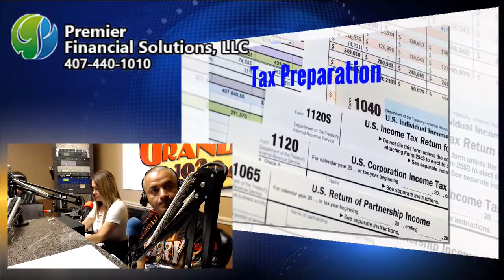RadioRPM Live show for 7-8-17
RadioRPM Live show for 7-8-17. Thanks for the support: Bomby, Orlando Rodriguez Street Legal Products. Al's Pizzeria, Ber-Lynn Race Craft and Iturrino Photo Studio We can help you Grow Your Sales with Effective advertising. If you want maximum exposure for your business or product, we can tell your story.